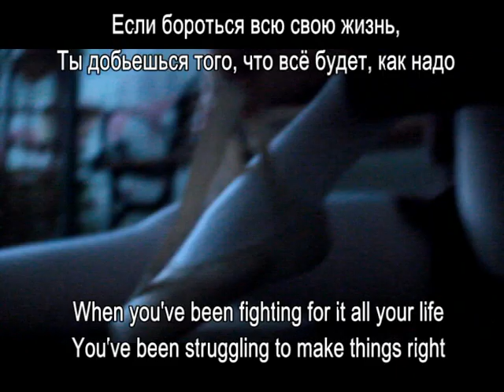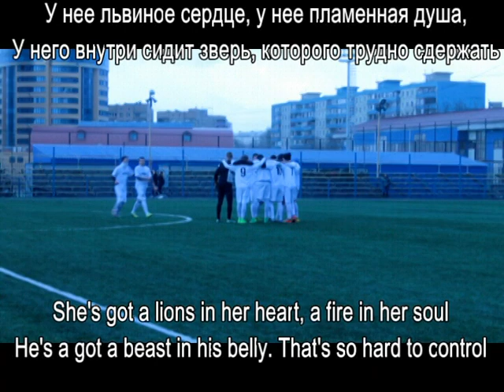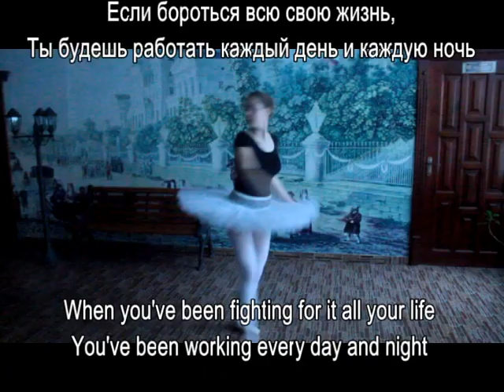The Script - Superheroes - interpretation (amateur video)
The video has been prepared as a part of English hometask by secondary school ESL students.